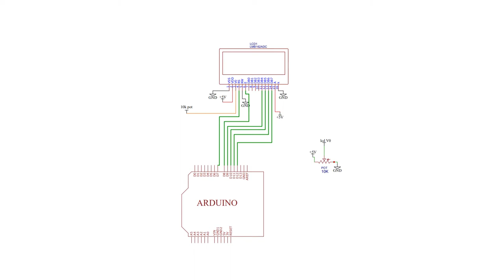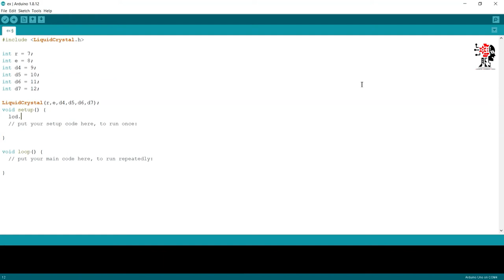How to program Liquid Crystal Display |LCD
Let's build a community of Engineer's and Inventor's

Components used in this video:
Arduino with cable
Arduino LCD(16*2)
Arduino LCD(16*4)

0:00 - Introduction
0:20 - Circuit
0:38 - Arduino code
1:58 - Text with LCD